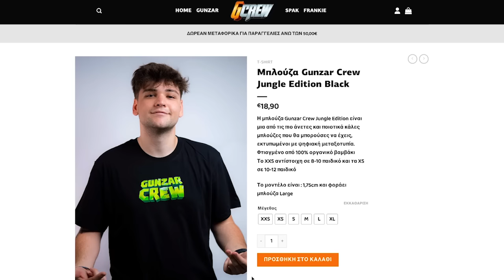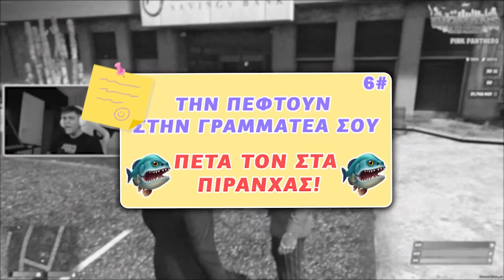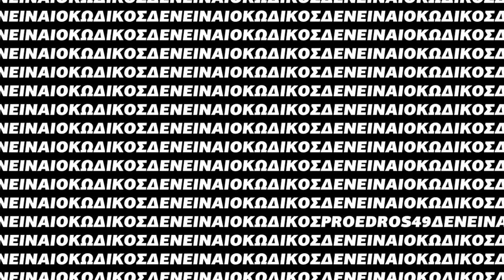ΕΓΙΝΑ Ο ΧΕΙΡΟΤΕΡΟΣ ΠΡΟΕΔΡΟΣ ΣΤΟ GTA RP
Σήμερα έγινα πρόεδρος και σκοπός μου είναι να είμαι ο χειρότερος πρόεδρος !